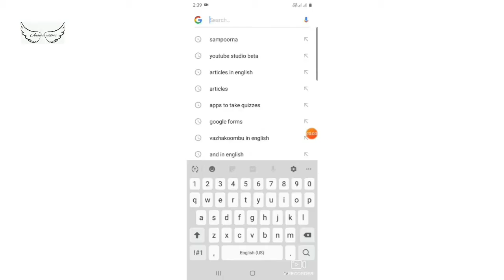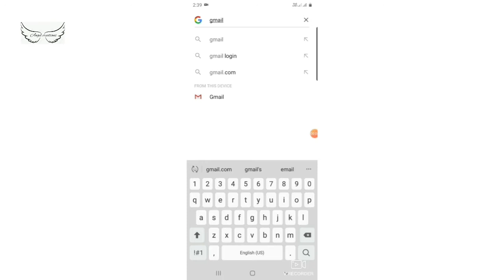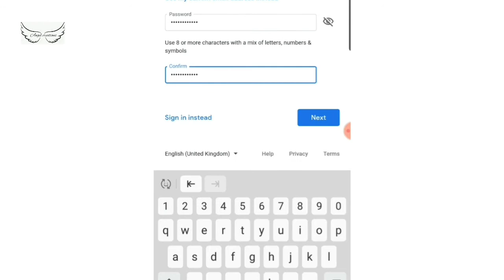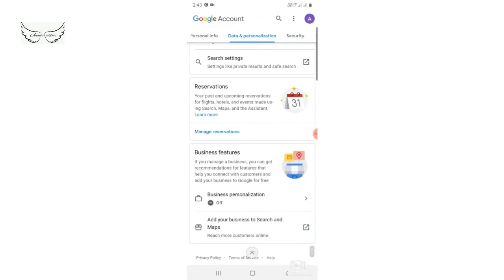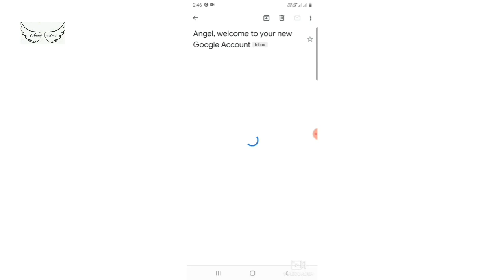HOW TO CREATE EMAIL ID???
You can also share it to your friends and family.
If you have Any suggestions please mention that in the comment box only then I can improve and make useful videos.

You can also check in my Facebook page @angelcreations